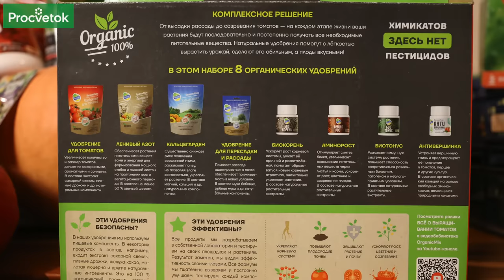ПОДВОЖУ ИТОГИ 2023 года: главные открытия и разочарования. Показываю урожай и делюсь планами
Опытный садовод Дмитрий Кастрицкий в этом видео делится с вами итогами посадочного сезона 2023 года. Он расскажет, что в этом году удалось на славу и что не получилось. Покажет удобрения, которые понравились больше всего.

00:00 Вступление
00:15 Какие трудности были в 2023 году
01:00 Как сэкономить на удобрениях Органик микс
01:38 Удобрение универсальное от Органик Микс
02:40 Биохантер от Органик Микс
03:53 Какие сорта томатов понравились
04:55 Ленивый азот от Органик Микс
06:10 Какой сорт томатов разочаровал
06:50 Удобрение Осеннее от Органик Микс
08:15 Удобрение Морской коктейль от Органик Микс
09:39 Антизима от Органик Микс
10:48 Преимущество удобрений от Органик Микс